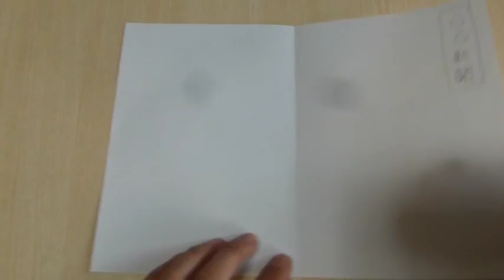신문 쓰레기통 만드는 법. 종이 접기. 종이를 접는 기술.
신문과 함께 박스의 그림에 종이 조각을 접는 방법.
종이 접기 의 예술 .재생 목록
종이 접기 만드는 법. 블로그.